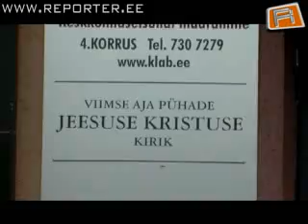Rääkimata lugu: Egle eluvõitlused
Egle, kes on sündinud vallaslapsena ja olnud vanaema kasvatada, on palju läbi elanud. 16-aastasena põgenes ta kodunt ja hakkas koos elama vägivaldse mehega.

Kui ta pärast aastaid kestnud vägivalda mehe juurest koos lastega põgenes, avastas ta, et on pöördumatult haige. Tal diagnoositi sclerosis multiplex.

Kuid saatusel oli Eglele varuks veel mitu ränka hoopi.